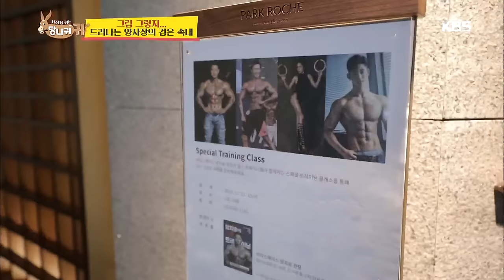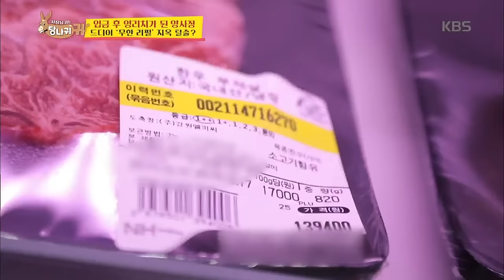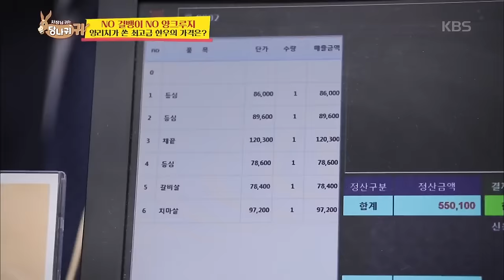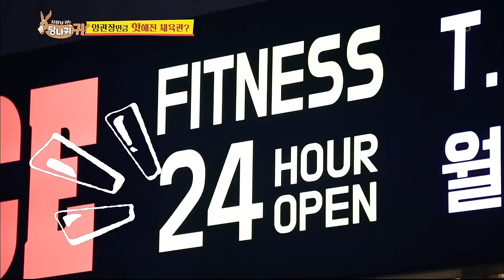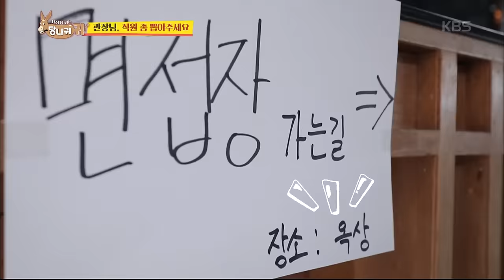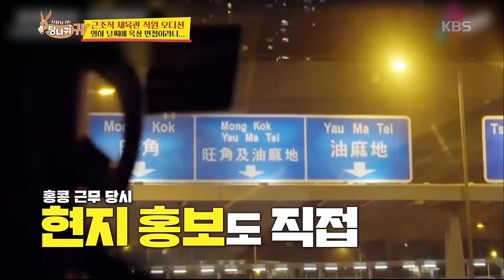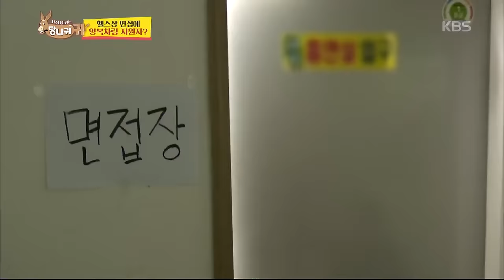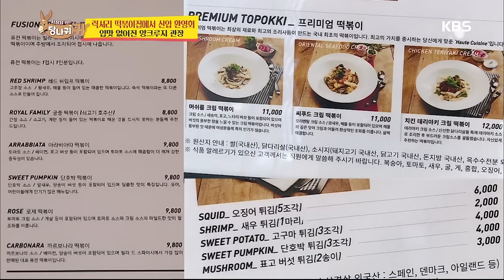📺️Binge Watch Trainer YANG📺️💪🏻🏋🏻 EP06 [Boss in the Mirror] | KBS WORLD TV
00:00 Part 1
26:28 Part 2